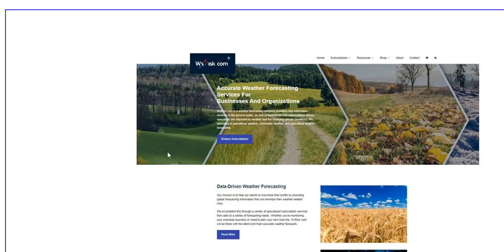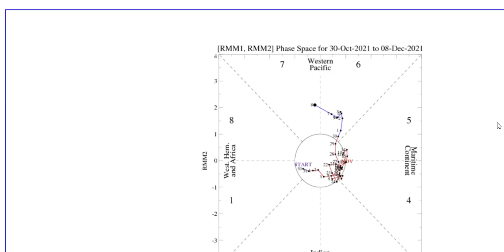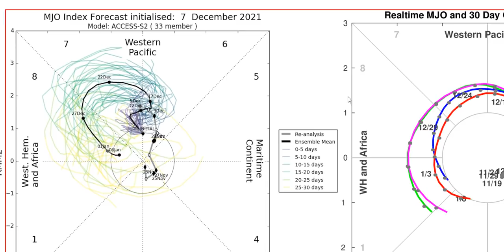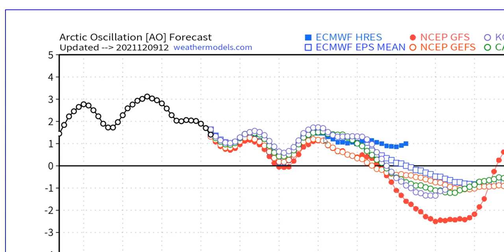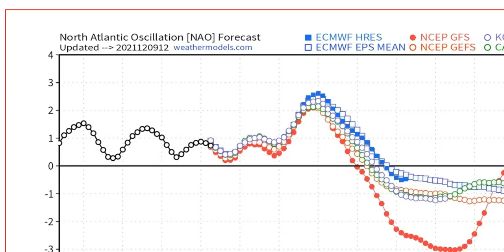THIS WEEK IN WEATHER 9 DECEMBER 2021.